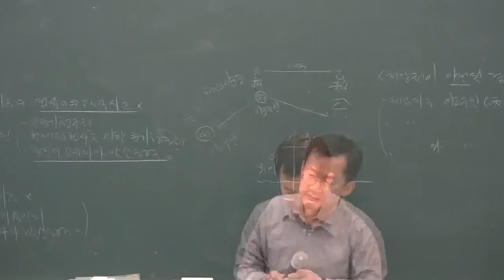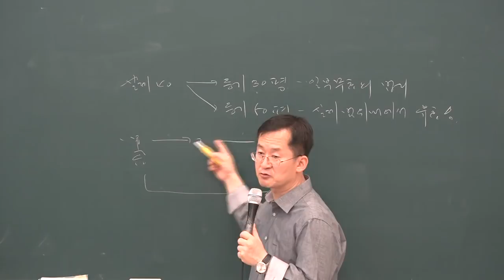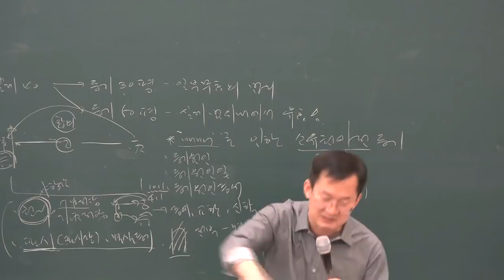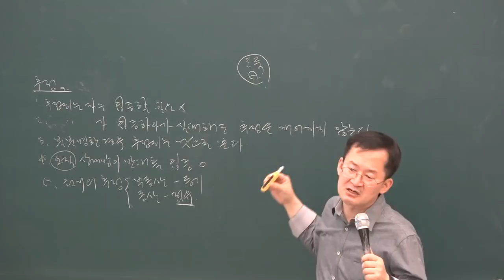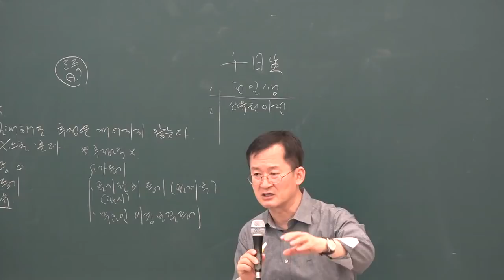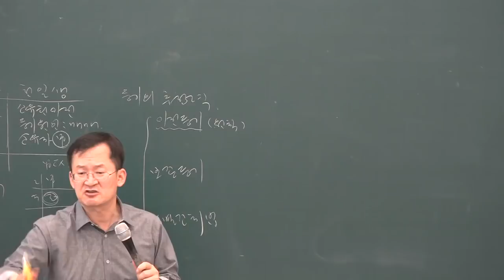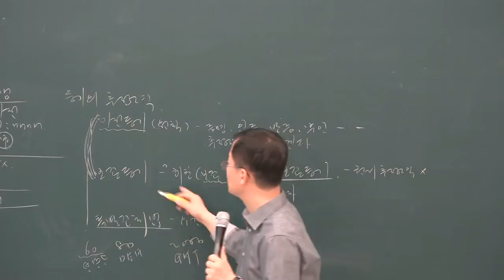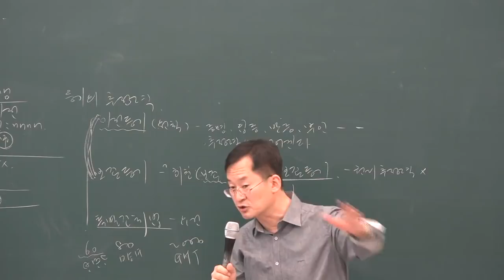[공전무] 2019년 공인중개사 민법 및 민사특별법 심화이론 5-14